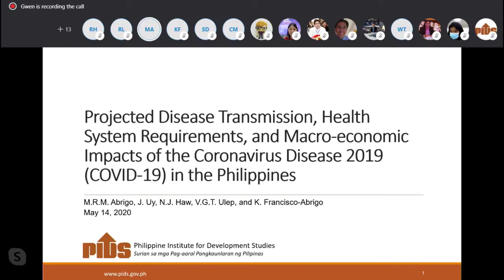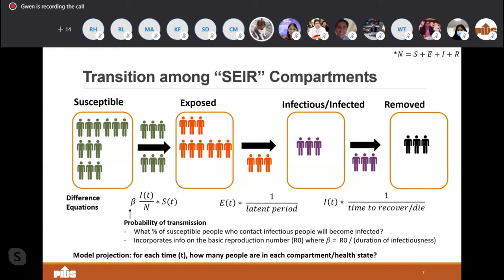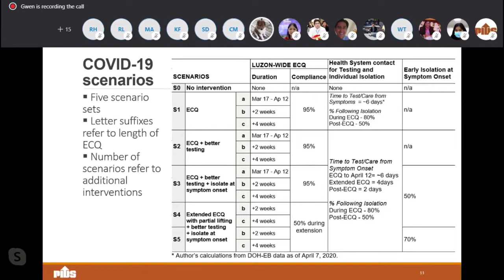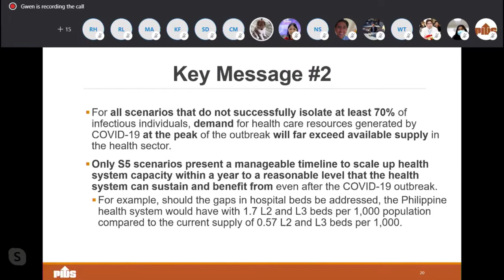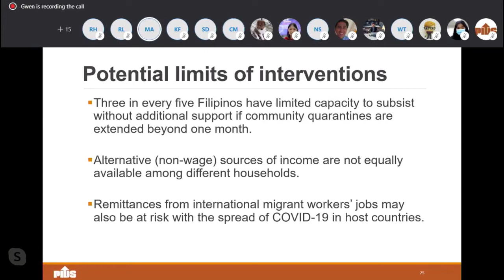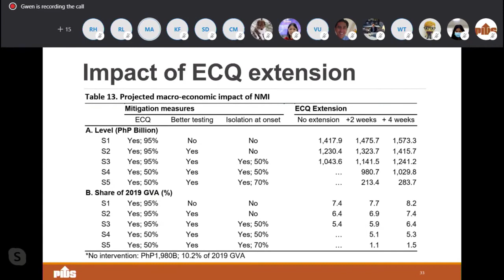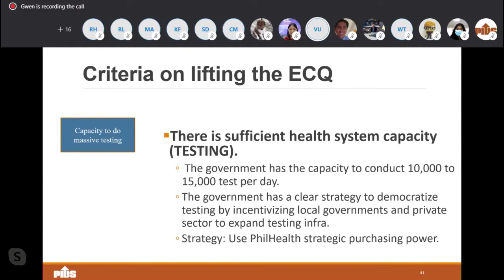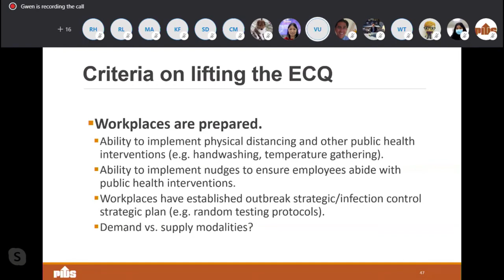COVID-19 in PH: Projected Impacts on the Health System and the Economy by Dr. Abrigo, Dr. Ulep, & Uy